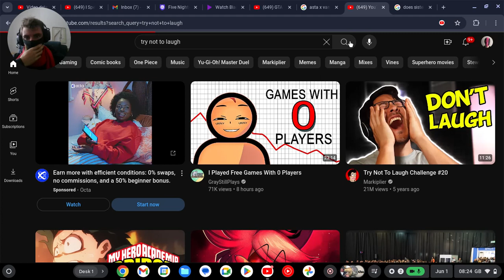Unexpected l Try not to laugh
Well it was unexpected that's all i can say

Thanks and bye ;)